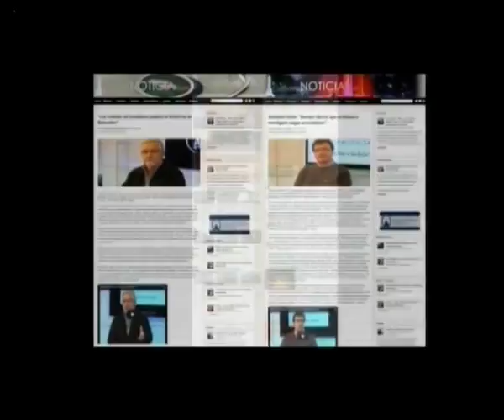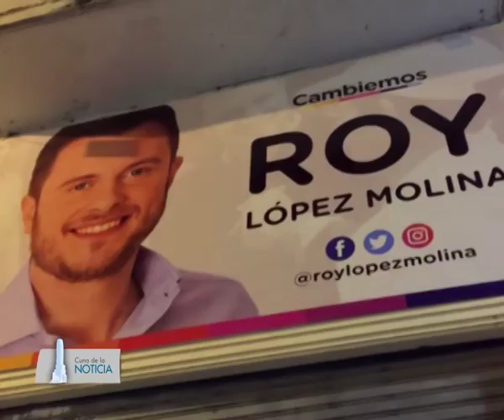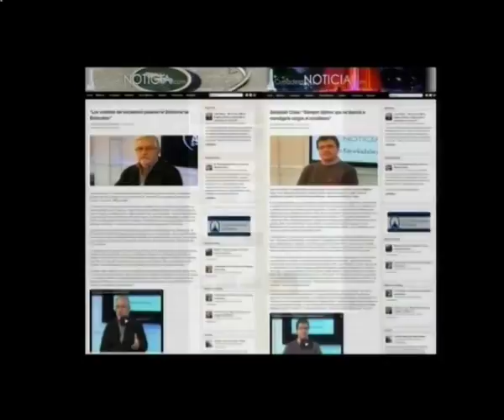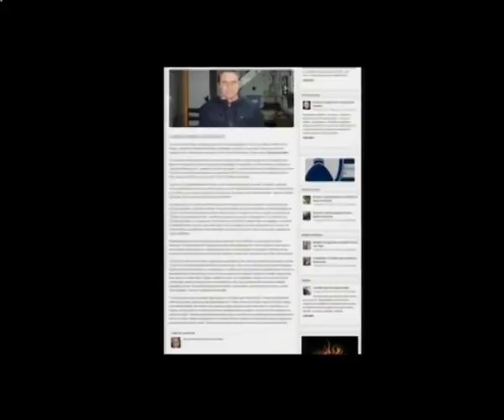Cuna de la Noticia TV Programa 115 Completo